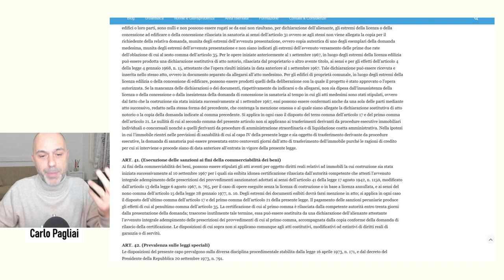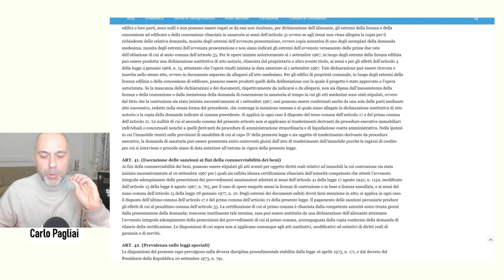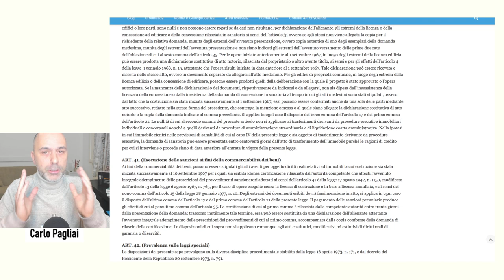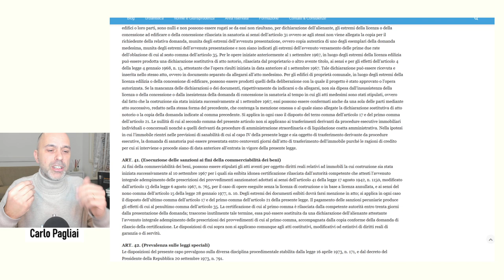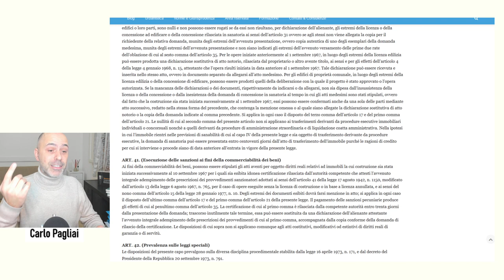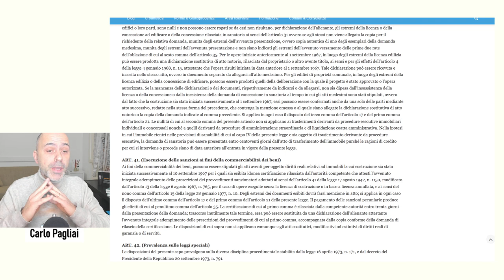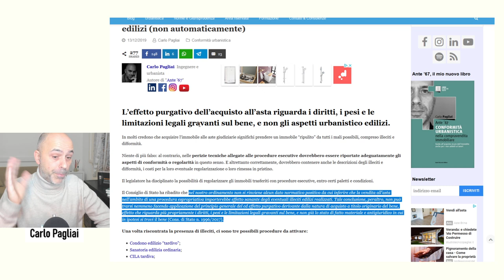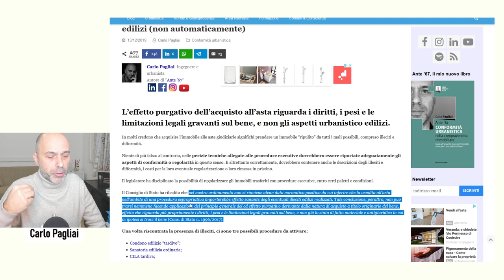Aste giudiziarie immobili: come applicare il condono edilizio dopo l'aggiudicazione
Avrai sentito dire da qualcuno che gli immobili all'asta hanno diritto al condono edilizio: è una credenza diffusa quanto sbagliata.
La legge 47/85 prevede una serie di condizioni molto severe che, col passare del tempo, rendono sempre più difficile la possibilità di presentare richiesta di condono edilizio.
La più importante riguarda la formazione delle ragioni di credito della procedura esecutiva: esse devono essersi formate in data anteriore all'entrata in vigore della relativa legge sul condono edilizio (e qui ti ricordo che ci sono stati ben tre provvedimenti straordinari di condono edilizio).

Inoltre, la presentazione dell'istanza di condono edilizio non significa certezza di ottenerlo: possono presentarsi molte variabili come i vincoli paesaggistici e aspetti strutturali.